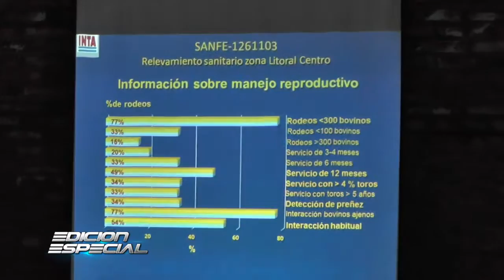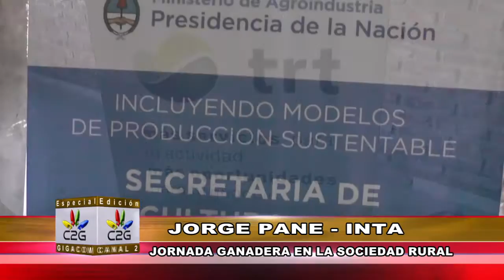2016/11/18 JORNADA GANADERA EN LA RURAL JORGE PANE